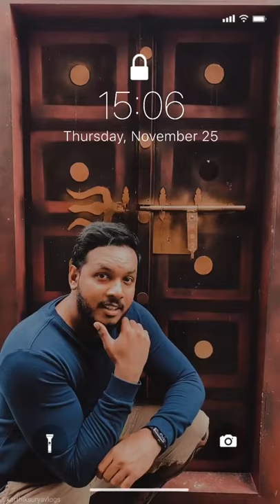karhtik surya sabu annan new reels 🤙